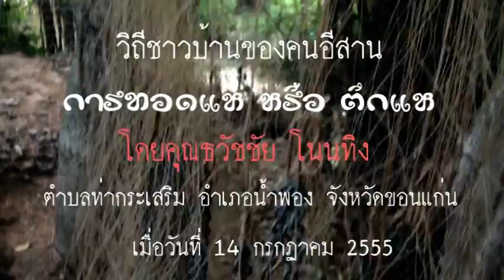วิถีชาวบ้านการทอดแห หรือ ตึกแห 1